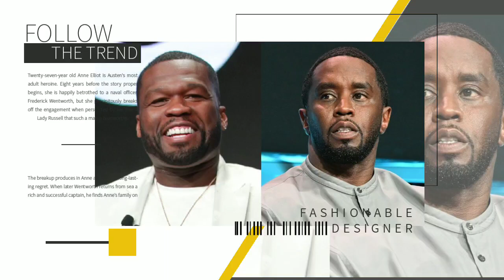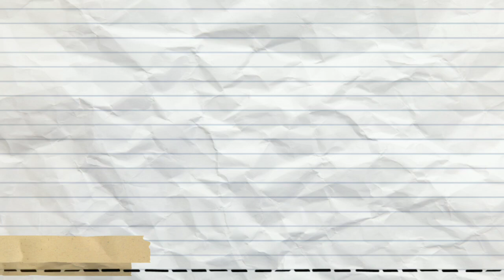GAME OVER!🛑 Diddy Combs BREAKDOWN in Jail as Attempts to bribe grand jury Fails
Sean 'Diddy' Combs was detained Monday night in New York City after being indicted by a grand jury.

 According to The New York Times, a person familiar with the indictment confirmed the legal action against the 54-year-old musical impresario; however, the specific accusations in his indictment were not immediately evident. According to TMZ, Combs was arrested by Homeland Security officers at the Park Hyatt hotel in midtown Manhattan late Monday and taken to the FBI's Manhattan field office.

 Authorities had expected to arrest Combs on Tuesday, but'something transpired' that prompted federal agents to take him into custody earlier than planned, according to the official. According to U.S.

Attorney Damian Williams, Combs was seized in connection with a sealed indictment issued by the Southern District of New York; however, federal officials have stated that they will request that the indictment be unsealed today. Combs, also known as Diddy and Puff Daddy, has been in the spotlight for the majority of the last year after settling a lawsuit filed by his ex-girlfriend Cassie Ventura in November 2023, alleging he engaged in sex trafficking and assaulted her. A video of him attacking her in a Los Angeles hotel room in 2016 leaked in May, prompting him to remark that he'd 'reached rock bottom' and offered 'no excuses' for his 'inexcusable' behavior displayed un the footage, adding that he accepts 'full responsibility.' Prior to his arrest, Combs was photographed lounging in New York's Central Park before roaming the streets with his son Christian Combs. Diddy's attorney, Marc Agnifilo, told DailyMail.com, "We are disappointed with the decision to pursue what we believe is an unjust prosecution of Mr. Combs by the US Attorney's Office." Sean 'Diddy' Combs is a music icon, self-made millionaire, devoted family guy, and seasoned philanthropist who has spent the last 30 years building an empire, adoring his children, and trying to better the Black community. He's an imperfect person, but he's not a criminal. To his credit, Mr. Combs has been completely forthcoming throughout this investigation, and he willingly relocated to New York last week in anticipation of these allegations. Agnifilo said, "Please reserve your judgment until you have all of the facts." These are the actions of an innocent man with nothing to conceal, and he hopes to clear his name in court. The indictment was issued Monday evening, less than six months after federal officials raided the music mogul's mansions in Los Angeles and Miami on March 25. (TMZ said that Monday's high-profile arrest was apparently linked to the investigations). According to TMZ, federal agents also thoroughly searched the hotel room where Combs was apprehended. Combs, then known as Puff Daddy, was at the core of the 1990s East Coast-West Coast hip-hop conflicts as the Notorious B.I.G.'s partner and producer before he was shot and died in 1997. But, like many of others who survived the era, his public image mellowed with age, becoming a genteel host of parties in Hollywood and the Hamptons, a fashion-forward businessman, and a devoted father who indulged his children, some of whom lost their mother in 2018. However, a different image began to emerge in November, when his former protégé and girlfriend, R&B singer Cassie, became the first of several people to sue him for sexual abuse, citing stories of a